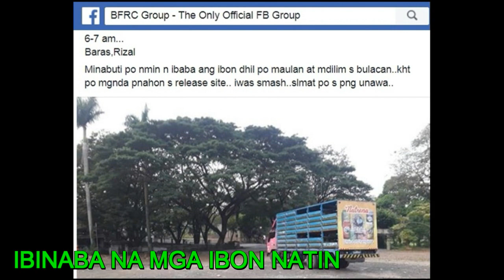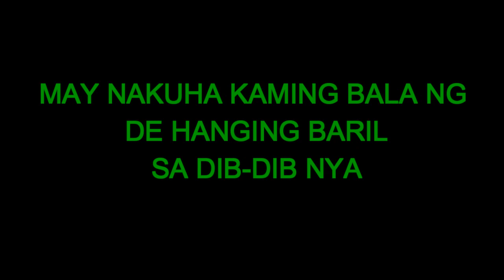NAFALCON AT NABARIL DALAWANG IBON NATIN 4TH CLUB TRAINING SOUTH 19 20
4th Club Training natin binaba ng Mindanao ave.